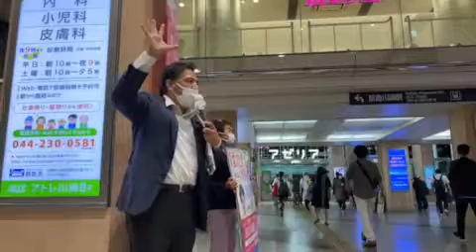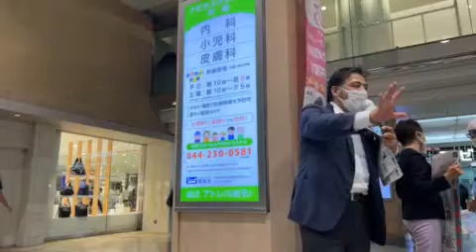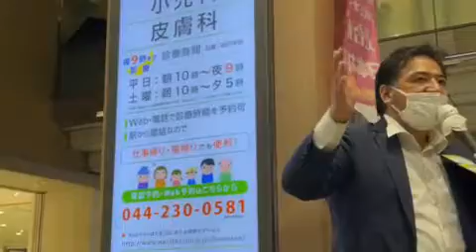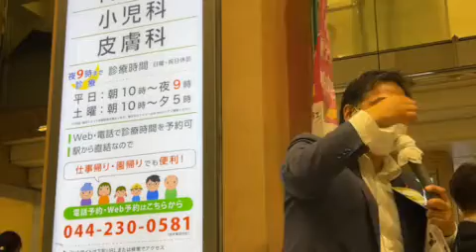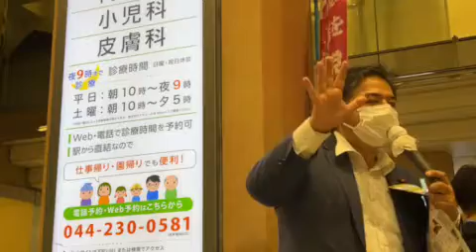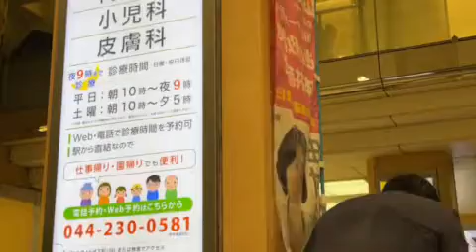[ツイキャス] 日本共産党 街頭演説 川崎駅東口 弁士 片柳すすむ 川崎市議 / 羽田ゆきまさ報道局 ２０２１年１０月８日 (2021.10.08)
日本共産党　街頭演説　川崎駅東口 弁士　片柳すすむ　川崎市議 / 羽田ゆきまさ報道局　２０２１年１０月８日
日時: 2021/10/08

00:00 - 街頭演説